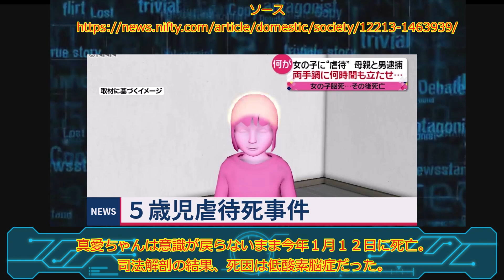岡山・５歳女児を全裸にさせ暴行加え虐待。。。個人的感想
子供に虐待は
本当に胸が痛い